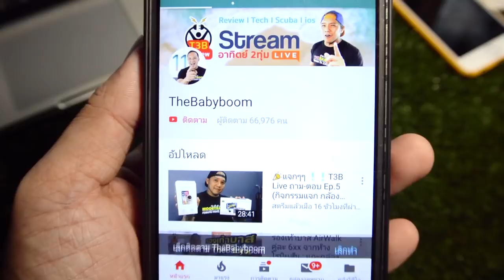ต่อเติมบ้าน Ep15 สร้างโรงจอดรถเอง "ดีดเสา ยกคาน"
โรงจอดรถทำเองครับ แว๊กกก เสาเบี้ยวทำไงดี ต้องแก้ไขเชื่อมไปแล้วไม่อยากรื้อลองดูวิธีนี้ครับ ดีดเสายกคาน  คนเดียวก็ทำได้ครับ ไม่ยากอย่างที่คิด ไม่ต้องง้อช่าง ผมไม่ใช่ช่างมืออาชีพ ทำคนเดียวทุกขั้นตอน  ติดตามกันไปนะ เริ่มตั้งแต่ . ฐานรากกันเลย